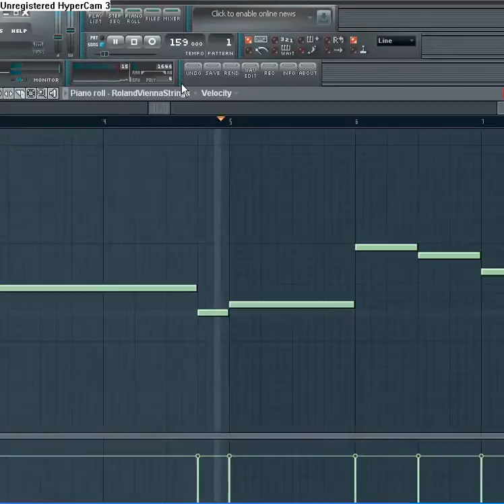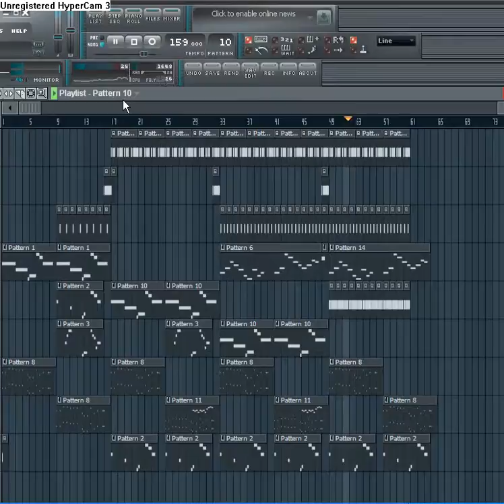piano sad beat by streetshak